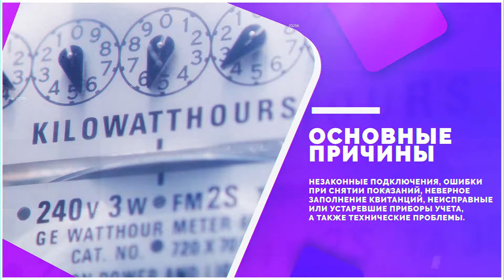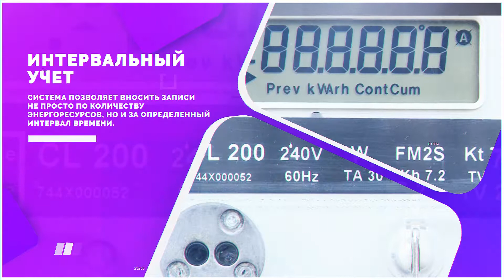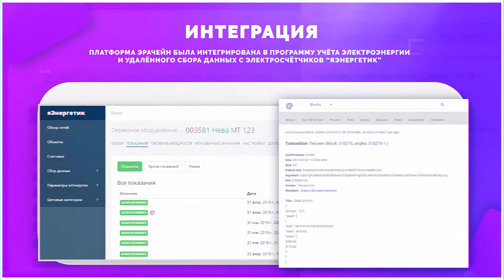Применение технологии блокчейн в энергетике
Ролик рассказывает о проблемах централизованного электроснабжения, концепции умного учёта и применении блокчейна для перехода на распределенную генерацию электроэнергии и построения Интернета энергии.